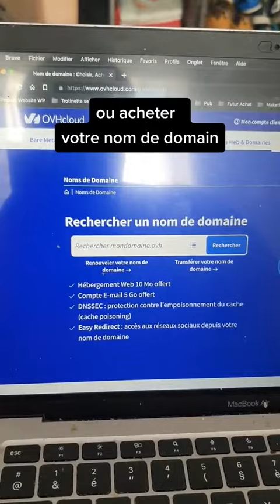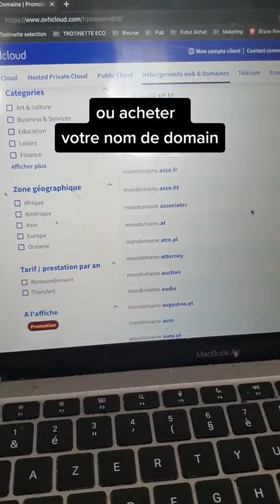ou acheter un nom de domain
▬▬▬▬▬▬▬ ℹ️ INFOS ▬▬▬▬▬▬▬
mon pseudo est alexonbstudio bon games!
 ▬▬▬▬▬▬▬ 🛒 Des produits / Mes Projets ▬▬▬▬▬▬▬
Liens

▬▬▬▬▬▬▬ ℹ️ Matériels ▬▬▬▬▬▬▬
PC gaming/Streaming: MiniForum EliteMini HX90 AMD Ryzen 5900HX 16Go Radeon Graphics Zen 3 512VRAM
Volant: Logitech G920 + Shifter
Webcam/Vidéo: Go Pro 8 Black (OBS)
Work/Développeur/Projet: Mabook air M1 16Go RAM unifié Wifi 6
Jeux Vidéo: Steam, Epic game, Ubisoft

▬▬▬▬▬▬▬ ℹ️ crédits ▬▬▬▬▬▬▬